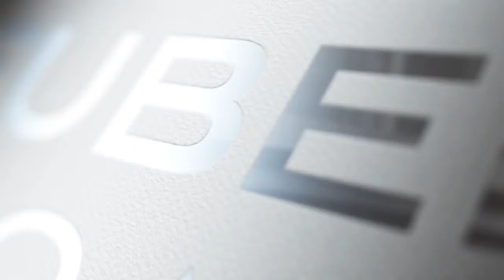Find The Right Hire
Talk with Neuberger & Co. to find out how you can hire the best candidate for the best value. Stop hiring off of resumes.

Our mission is your success, so our approach is one that leads to long-term success rather than short-term quick fixes. We offer Sales Training, Management Training, Business consulting, Team Building, Team Building, and Leadership Training. for more information.